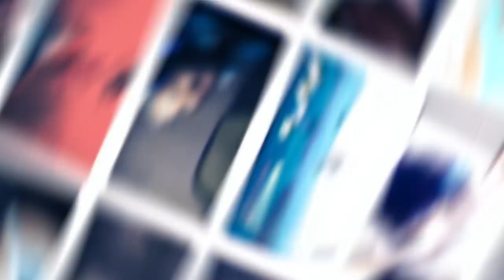EU NÃO DEVERIA TER FEITO ISSO 😨 | GTA San Andreas: One More Horror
[ MEU SETUP]

2 Memórias Corsair Vengeance LPX, 8GB, 2400MHz, DDR4, CL16

[ CRÉDITOS ]